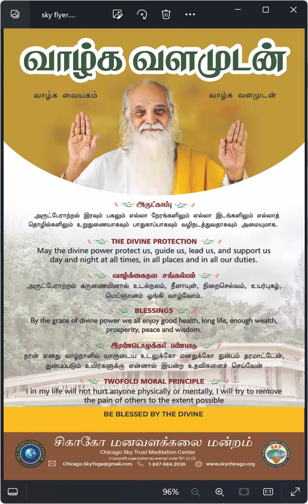மாலை தவம் ஞானக்களஞ்சியம் கவி விளக்கம்